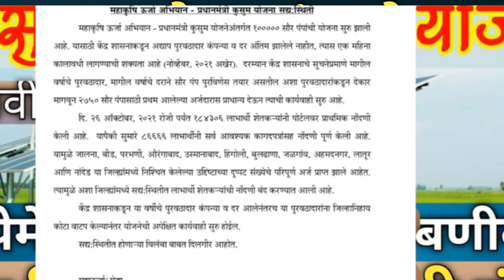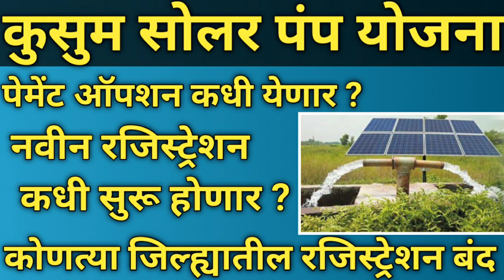पेमेंट ऑपशन कधी येणार ? कुसुम सोलर पंप योजना 2021 | रजिस्ट्रेशन कधी चालू होणार ?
पेमेंट ऑपशन कधी येणार ? कुसुम सोलर पंप योजना 2021 | रजिस्ट्रेशन कधी चालू होणार ? ‎@TV9 Marathi

नवीन अर्जासाठी कुसुम सोलर वेबसाईट सुरू पण OTP येत नाही प्रॉब्लेम ? काय करावे

Kusum mahaurja
Solar online application
 Kusuam solar pump yojana maharashtra
 Mukhyamantri saur
Solar arj
 How to apply kusum solar pump yojana
Kusum yojna application link
Solar subsidy in maharashtra
 Solar pump anudan yojna form
3hp solar application
5 hp solar application
kusum solar pump maharashtra, mahaurja kusum Mahaurja.com
kusum saur krushi pump yojana maharashtra 2021
 maharashtra solar pump yojana online application